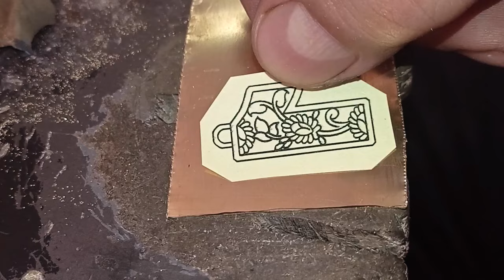1 Pendant Crafting: Metal Jewelry Tutorial - Preparing Metal Sheet & Engraving Work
Welcome to the world of crafting a '1' pendant through the art of jewelry making. In the first video, we meticulously demonstrate the steps of preparing and engraving on a metal sheet.
In the second video, we demonstrate the process of clearing the background of the engraved design on the metal sheet using a jeweler's saw. Join us as we showcase this intricate technique to achieve stunning results in crafting the '1' pendant.